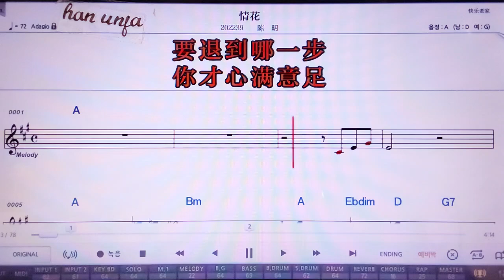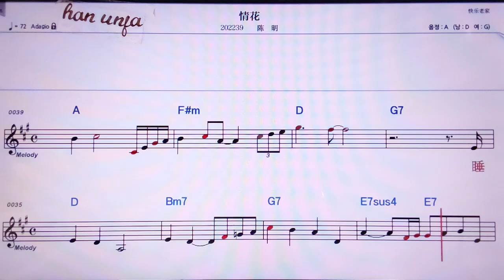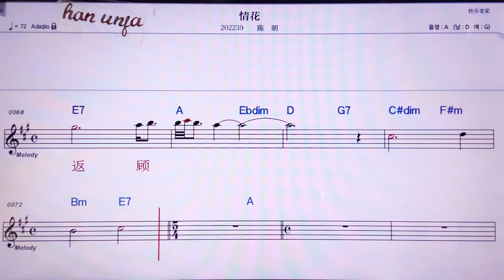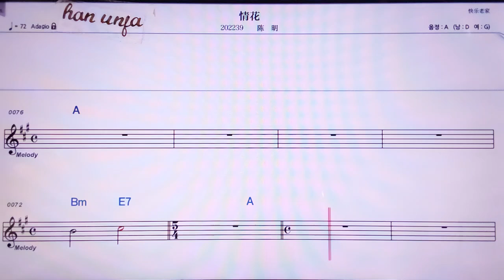💖 칭화/천잉 👍MR,노래방, 악보, 코드,Karaoke With Sheet Music